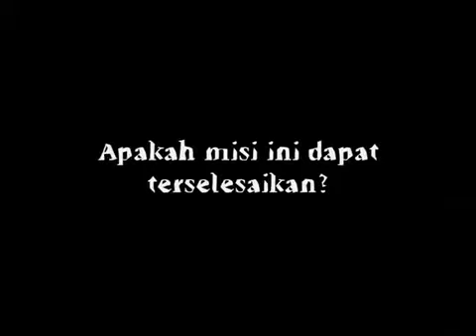MISSION ONYA (2012) ep.03 - Hidup Manti di Tangan Tuhan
MISSION ONYA (2012) is finally reintroduced on YouTube!
Voice-over is done by me, in Indonesian.
Please forgive all the immature behavior, internal jokes, and cringeable commentary. I was still as green as a pickle back then in 2012.

MISSION ONYA adalah dokumentasi perjalanan enam orang remaja selama di Yogyakarta di tahun 2012 dalam rangka melakukan kunjungan-pelatihan di sebuah panti asuhan dan bersenang-senang kemudian.

Recorded with Canon IXUS 115 HS,